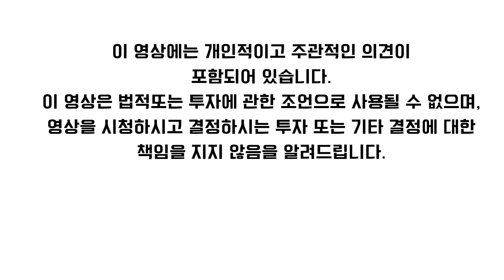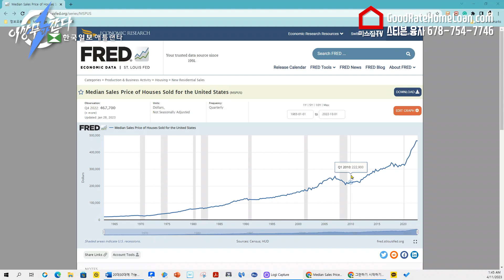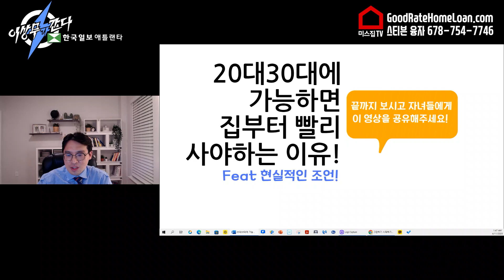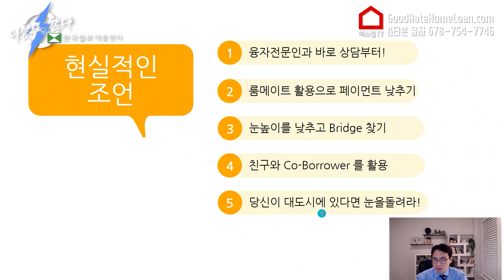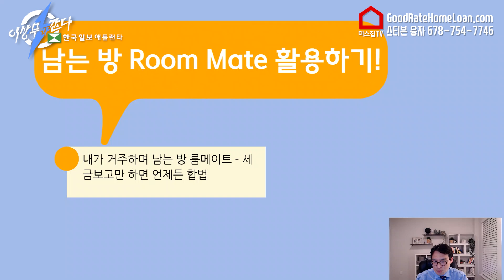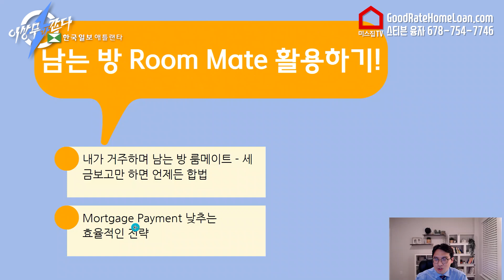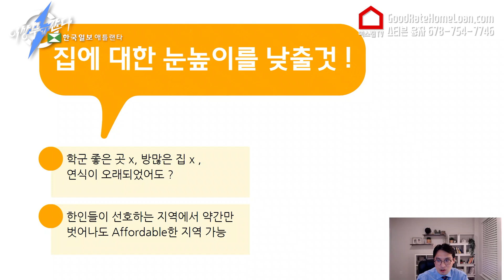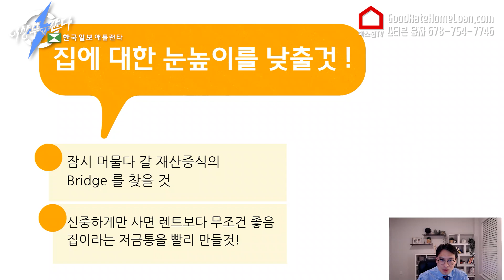20대30대가 가능하면 빨리 집부터 사야하는 이유! 1편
스티븐 융자 (이경민 융자) Fairway Home Loan
주소: 3483 Satellite Blvd #201, Duluth, GA 30096
"Direct Lender AL, AZ , CA , CO , DE , D.C , FL, GA , IL, IN , MD , NJ , NC , PA , TN , TX , VA"

이상무 :
address: 320 Maltbie Industrial Drive Lawrenceville GA 30046